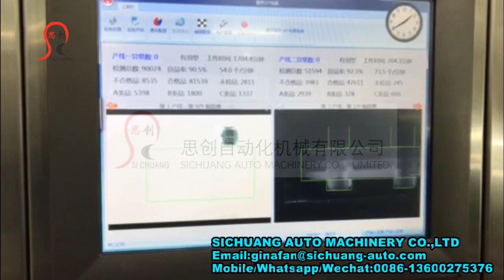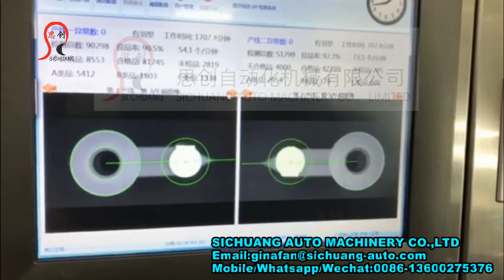Iv bags infusion port with foil camera detect inspection machine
For any more details, please contact below:
SICHUANG AUTO MACHINERY CO.,LTD
Add: Shunde district, Foshan city , Guangdong province ,China
Contact person : Gina Fan ( Sales manager )